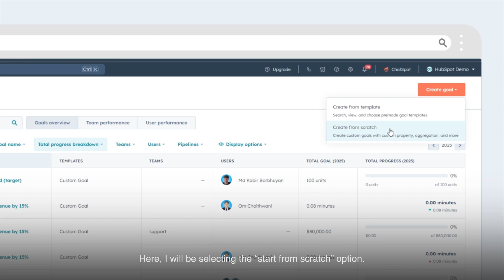How to create sales goals in HubSpot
Is your sales team missing targets because of unclear goals?

Learn how to create and manage sales goals in HubSpot to keep your team aligned and motivated.

1. Log in to your HubSpot account.
2. On the left panel, click on Reporting & Data, then click on Goals.
3. On the top right, click on Create Goal.
4. Choose either a template or start from scratch. For this tutorial, we'll select the “start from scratch” option.
5. Fill out the metrics under the Define Goal Panel and click Next.
6. Name the goal and assign it to either a user or a team. Then, set the duration of the goal.
7. Add the target number individually for each month or click on the “apply target” option and select a target goal for 12 months.
8. Click on Next and finalize all the steps if necessary, then click on Done.

There you go! You've successfully created your sales goals in HubSpot!

Let's elevate your HubSpot journey together! 😊💡🌟🚀📈